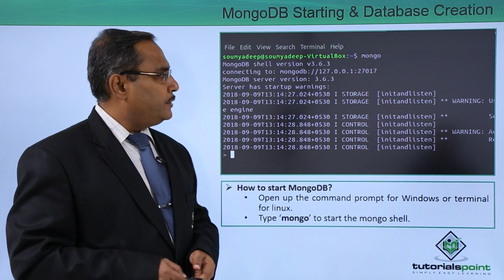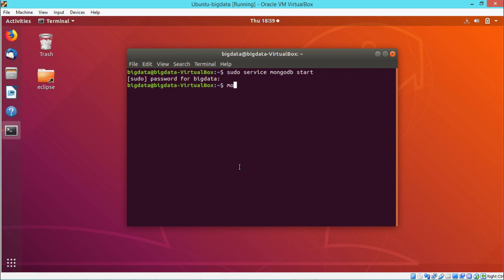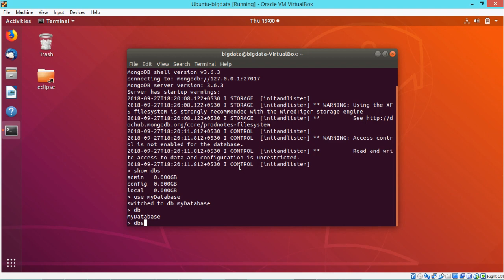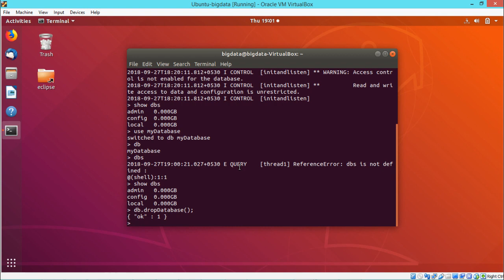MongoDB Starting and Database Creation